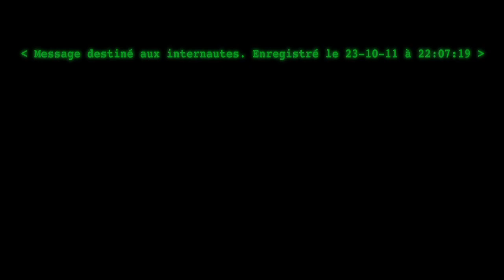Teaser - Clip Konver's - "J'aime"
Voici le teaser pour le 3ème clip des Konver's

Vidéo: AJ & Cie Production